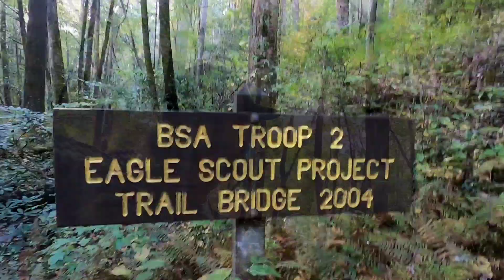Pinhoti Thru Hike: Day 5, 29 Miles of 🤘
Hiking SOBO on the Pinhoti. Did just short of 30 miles today. Feeling good!

Check out my book "It's Time to Choose, Your Ego or You?" at: